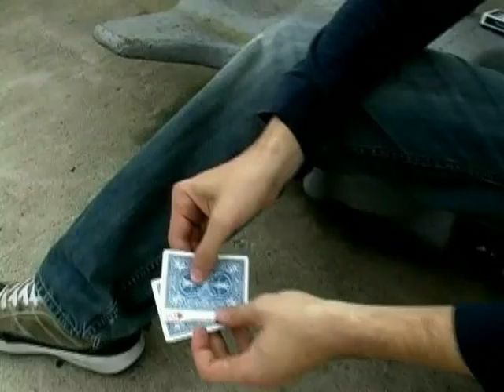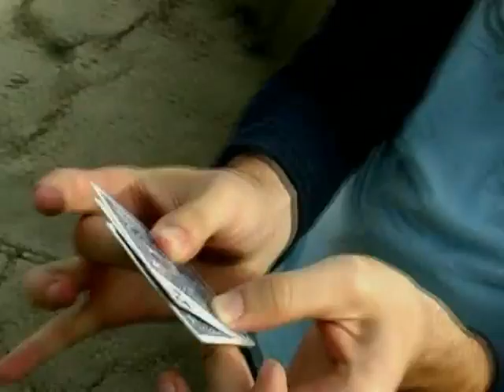ML 84062561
Video Migrado